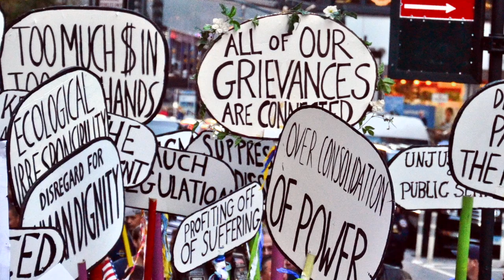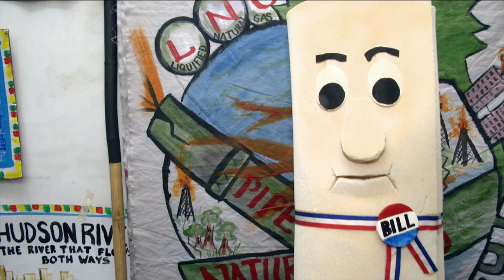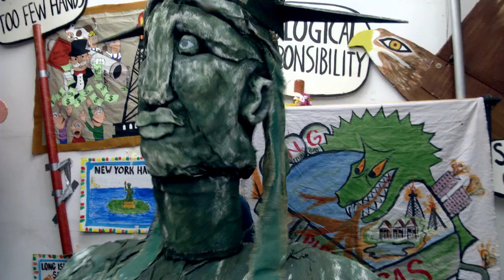People's Puppets Fundraiser 2014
We are the People's Puppets of Occupy Wall Street, a collective of artists, musicians, and performers who have come together to use the potent and exhilarating vehicle of radical puppetry, by the People and for the People, to raise social and political awareness, build community, and offer a means of engagement in a more participatory democracy!

So, we're asking YOU to participate! By making sure we continue to have access to the space and resources we need, to do the work we do (and hell, you can even join us in it!).

We're setting out to raise a year's worth of studio rent to allow ourselves the freedom of knowing our basic needs are taken care of. Any monies we raise beyond rent will contribute to material expenses.

Your contribution ensures that we'll be able to keep the voice of the People loud, inclusive, and creative, for a good time to come, because, oh baby, we intend to be in it for the long haul...